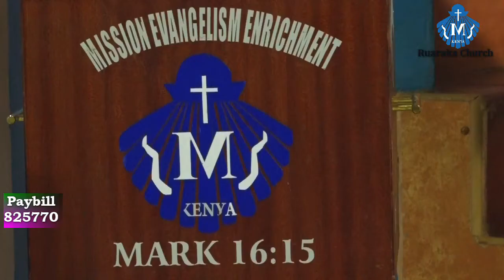Spiritual Food; Ruaraka Methodist Church Main Service 17th May 2020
Rev. Martin Ntonja